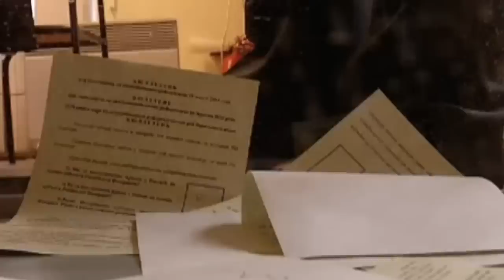🚨 URGENTE! Ucrania prepara ATAQUE MASIVO a RUSIA Putin TEME la derrota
🚨 URGENTE! Ucrania prepara ATAQUE MASIVO a RUSIA por referendums Putin TEME la derrota hoy 20 septiembre 2022 (Guerra Zelensky Ucrania vs Rusia Putin) Ucrania ha prometido hoy "liquidar" la "amenaza" rusa, los separatistas de Donetsk y Lugansk, en el Donbás, anunciaron la celebración de referendos
Zelensky misiles Himars  Crimea 300km